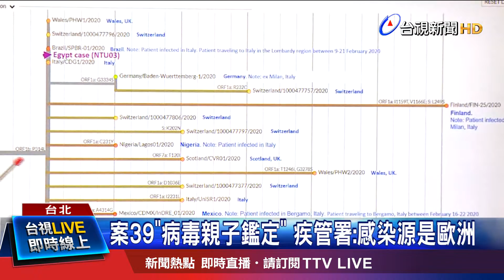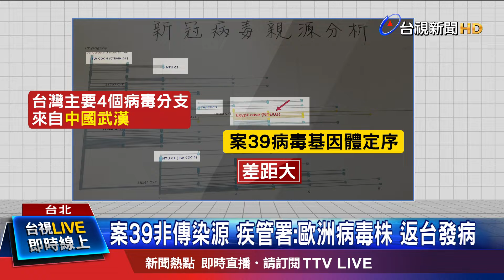案39非傳染源 疾管署:歐洲病毒株 返台發病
埃及政府在尼羅河上的一艘郵輪上，發現12例武漢肺炎的確診病例，當地衛生部把矛頭指向，台灣第39例婦人，認為是她到埃及玩，傳染給其他人。台大醫學院把案39的病毒檢體，進行全基因組病毒序列分析，有點像是病毒的親子鑑定，發現案39體內病毒來自歐洲，代表他不但不是感染源，反而可能是在埃及受到感染，回台後發病。